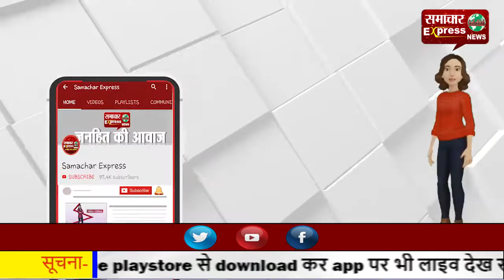सी.एम. के कार्यक्रम को लेकर डी.सी., एस.पी. व प्रशासनिक अधिकारियों ने की किसानों के साथ बैठक